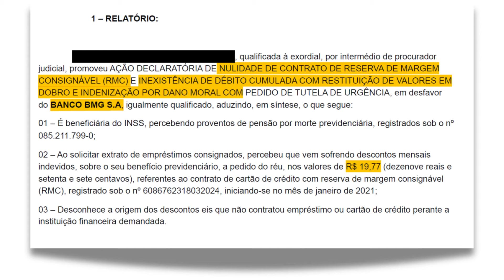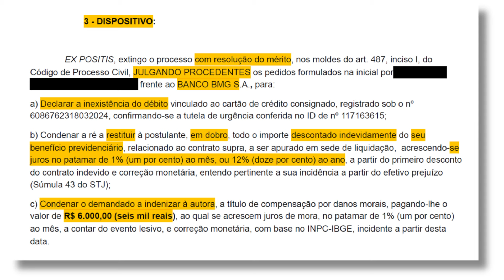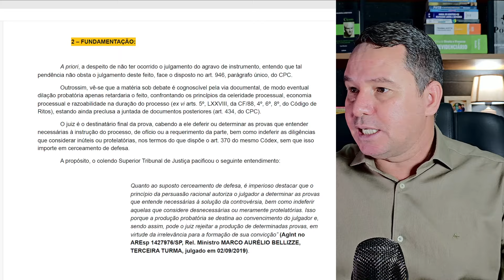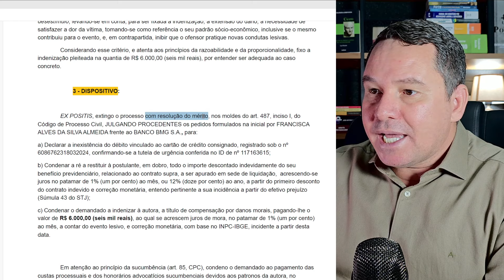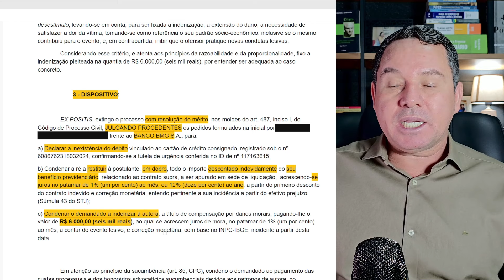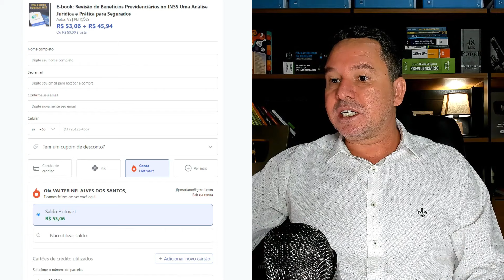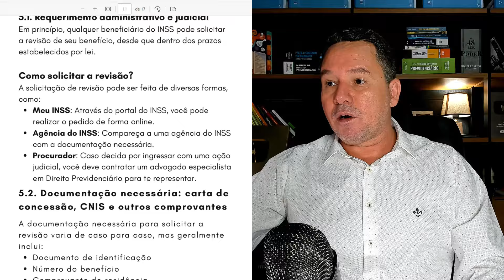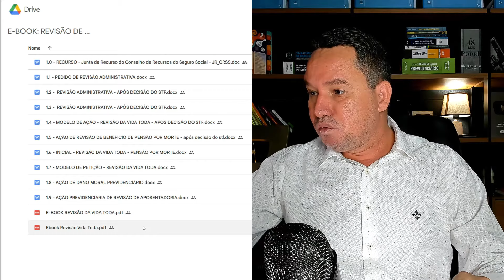Aposentada vai receber R$ 6 mil de indenização por descontos de RMC indevido no seu benefício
Neste caso judicial, uma aposentada do INSS foi surpreendida por descontos indevidos de R$ 19,77 em seu benefício previdenciário, referentes a um cartão de crédito consignado, que ela afirma nunca ter contratado.

A decisão judicial em favor da aposentada, declarou a inexistência da dívida e condenou o Banco BMG a ressarcir a consumidora em dobro, com juros de 1% ao mês e correção monetária.

Além disso, foi determinada uma indenização por danos morais de R$ 6.000, reconhecendo o constrangimento e os danos emocionais sofridos pela consumidora.

✅PASEP: LISTA DE _PERITO CONTÁBIL_ PARA CALCULAR A BOLADA PARA QUEM TRABALHOU ANTES DE 1988.